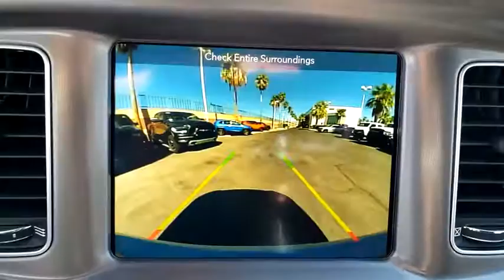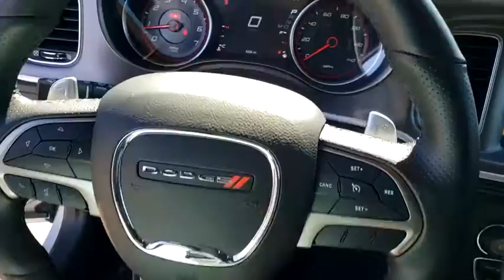2019 DODGE CHARGER Las Vegas, Henderson, North Las Vegas, Boulder City, Pahrump, NV 673766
Used 2019 DODGE CHARGER available in Las Vegas, Nevada at Prestige CJD. Servicing the Henderson, North Las Vegas, Boulder City, Pahrump, NV area.

Prestige CJD
6520 Centennial Center Blvd